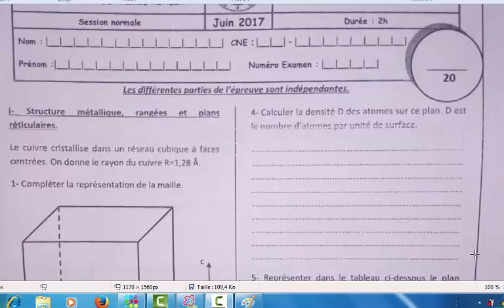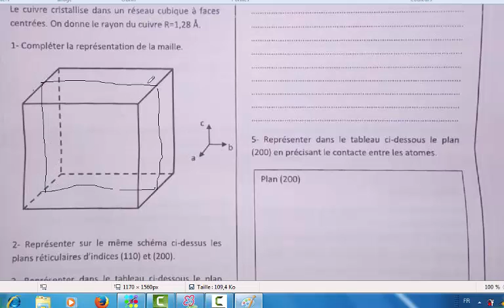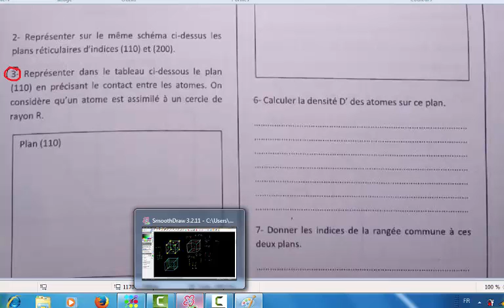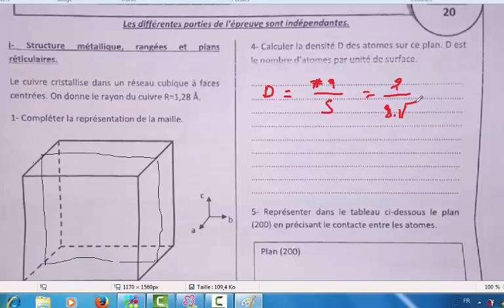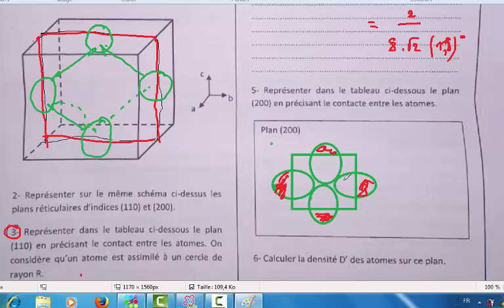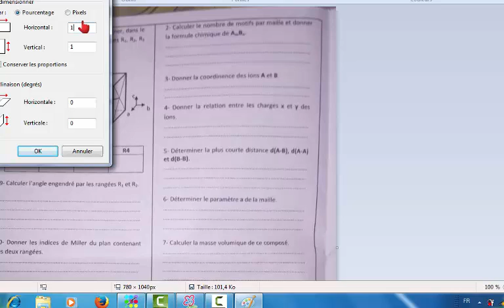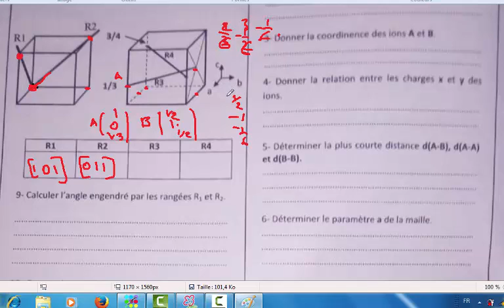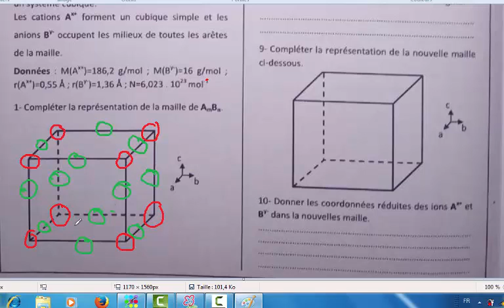Cristallochimie NOR 2017